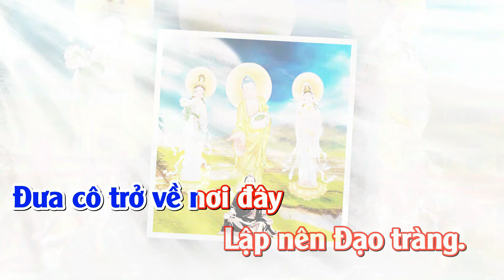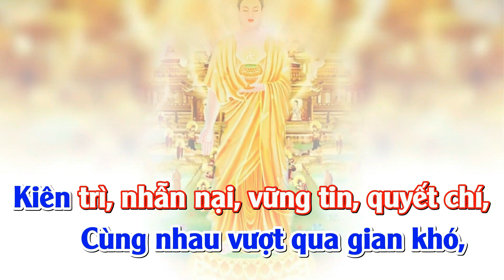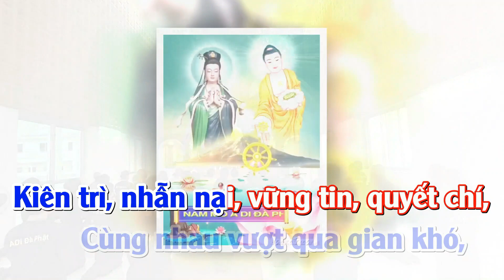Karaoke | BÀI CA ĐẠO TRÀNG ONLINE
Bài hát: Bài ca Đạo tràng online.
Nhạc bài hát Nối Vòng Tay Lớn
Viết lời: Phật tử Bảo Phượng, Thảo Quyên, Ngọc Như
Trình bày: Tốp ca ĐT Hà Nội

Ở cõi Tây Phương cha Di Đà đã tìm, đưa cô trở về nơi đây lập nên Đạo tràng. Kết nối năm châu, trên khắp toàn cầu, lập zoom tu học tinh tấn, vô hình hữu hình, bàn tay ta nắm nối vòng Đạo tràng Online.
ĐK: Trải yêu thương cứu hết muôn loài, vì chúng ta là con một nhà, cùng đồng nguyện, tâm, mục đích. Hoằng Phật Pháp đến khắp muôn loài, giữ Chánh Pháp mãi luôn trường tồn, để mọi người sống an vui.

Cùng nắm tay Cô ta cùng quyết tâm, khuyên nhau tu tập tinh tấn để thoát luân hồi. Này hỡi anh em, Cha đang mong chờ, cùng nhau vượt qua gian khó, kiên trì, nhẫn nại, vững tin, quyết chí, một đời về nhà Tây Phương.

⚡Mỗi ngày cùng cộng tu các thời:
*Hai thời chính: 4h -7h sáng, 6h-8h chiều theo giờ Việt Nam.
*Hai thời:  8h30-10h30 sáng và 1h-3h chiều theo giờ Việt Nam.
*Thời tu Lăng Nghiêm 4h chiều theo giờ Việt Nam.